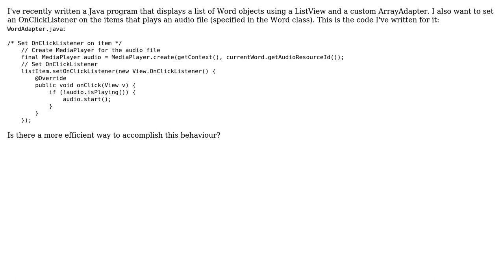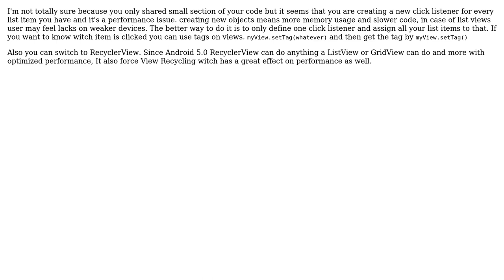ListView + ArrayAdapter: Setting OnClickListener to items (2 Solutions!!)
ListView + ArrayAdapter: Setting OnClickListener to items

With thanks & praise to God, and with thanks to the many people who have made this project possible! | Content (except music & images) licensed under CC BY-SA | Music | Images & others | With thanks to user Larpee user Karoly user Alireza A. Ahmadi and the Stack Exchange Network Trademarks are property of their respective owners. You are responsible for your own actions.